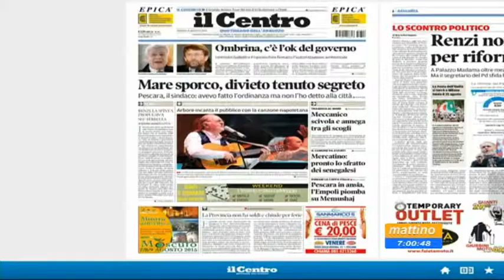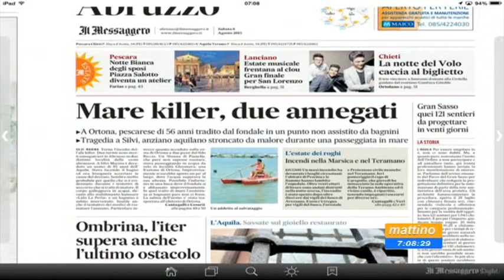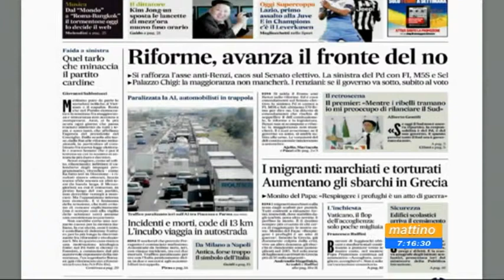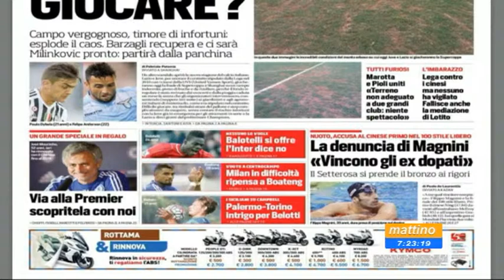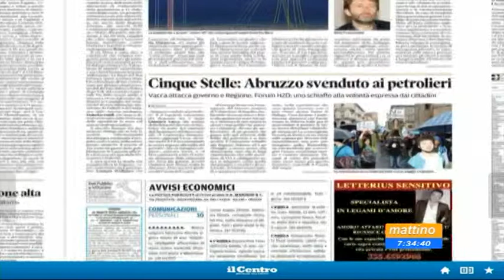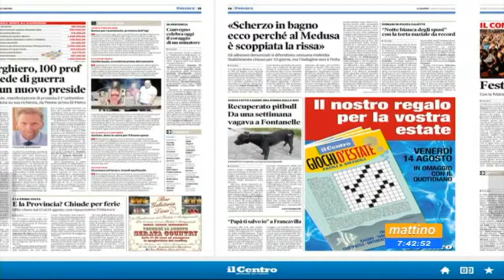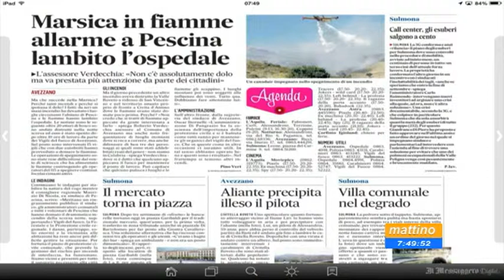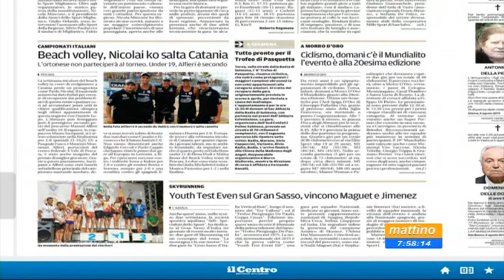Mattino 6 - Rassegna Stampa di sabato 8 agosto 2015